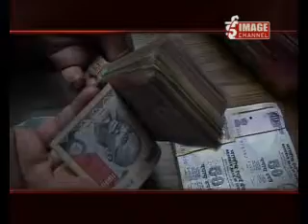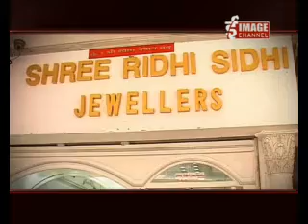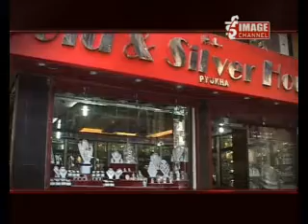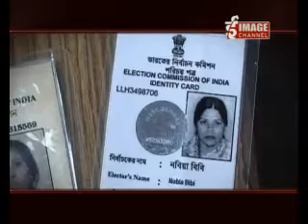Bhandafor- Episode 379 - Part 2